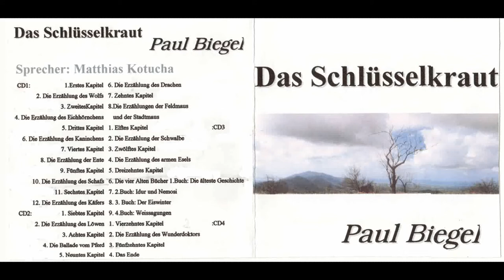Das Schlüsselkraut 27 2. Buch: Idur und Nemosi - Kinderhörbuch